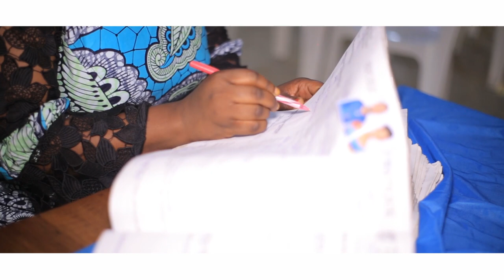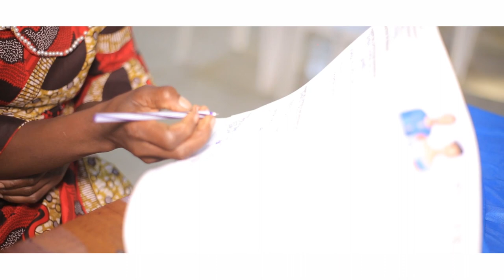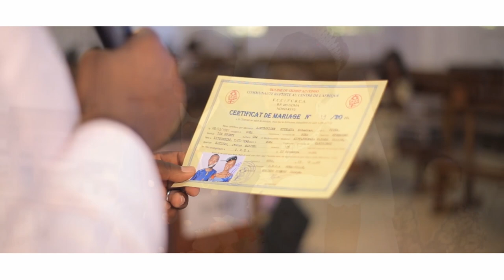2021 🔝 Follow I 💕 Love Life Gloria@Schadrack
Rayvanny Ft Zuchu
Number One
1.Over & Over Again (Cover)
2.I Love You More Than Yesterday - Daniel Lopes
3.Simi - Duduke (Saxophone Cover) Temilayo Abodunrin
4.PERFECT ( FRENCH VERSION ) ED SHEERAN ( SARA'H COVER )
5.Natalie Taylor - Surrender (Lyrics)
6.Would You Still Love Me? - Brian Nhira (Official Video